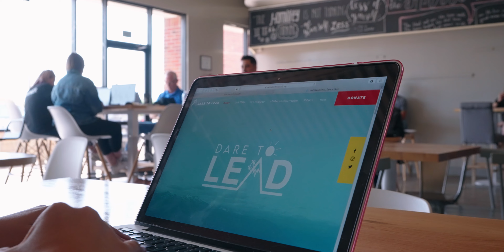Journey to Miss Teen International: Miss Teen Texas International 2021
Meet Miss Teen Texas International 2021 - Katie Hoang as she journeys to the 2021 Miss Teen International Pageant!